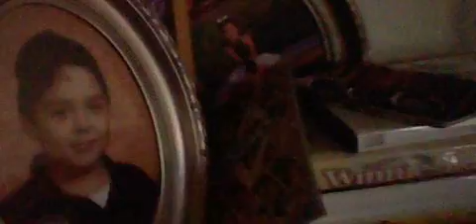sorry guys for the mess up